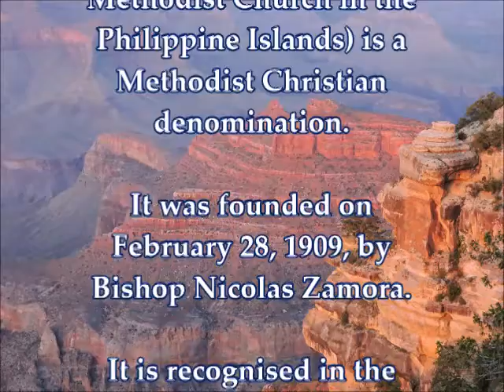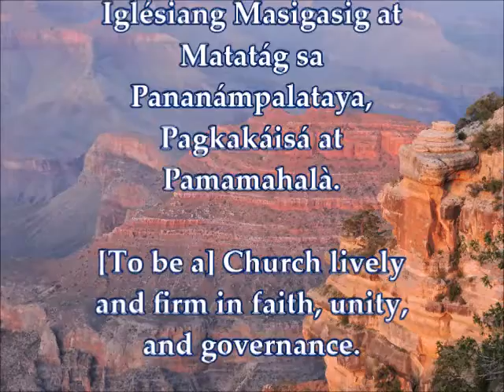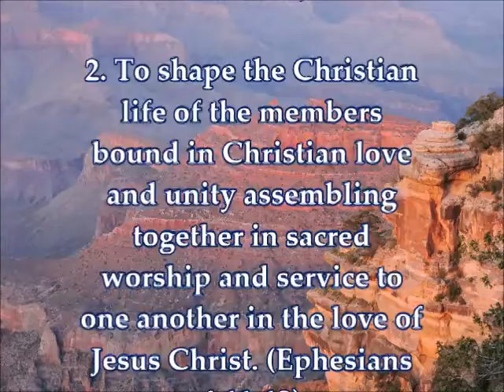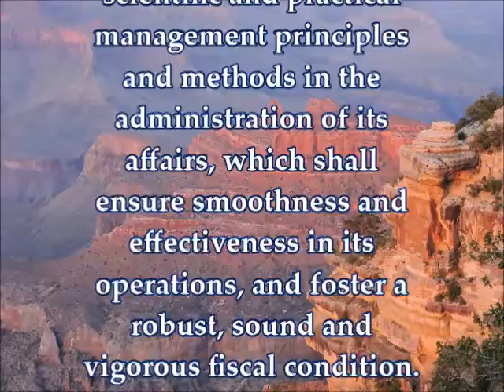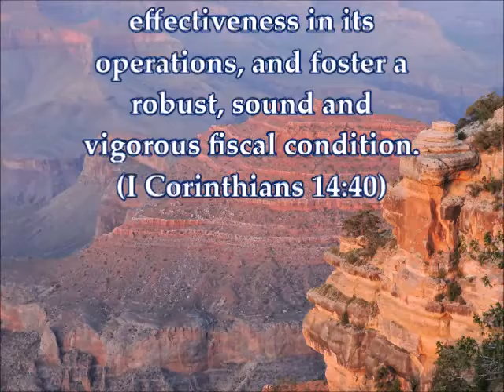Creeds of Methodism: The IEMELIF (Methodist Church in the Phillipines)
The vision and mission of the IEMELIF